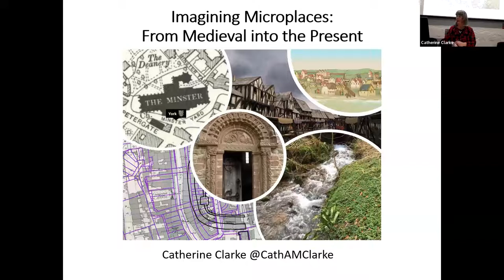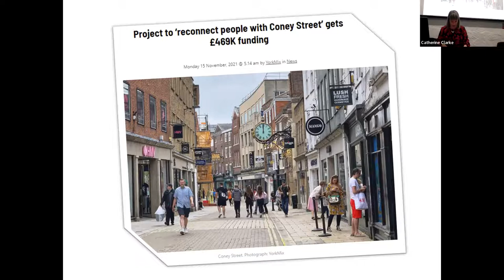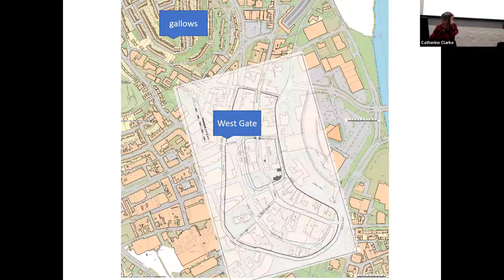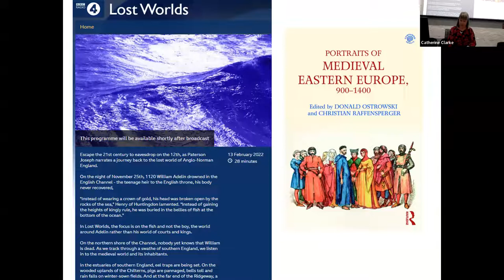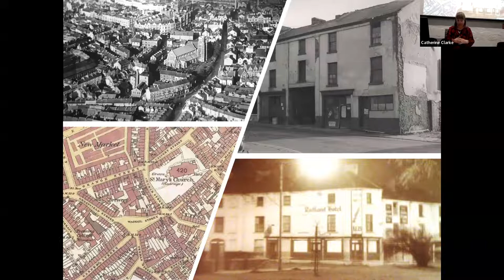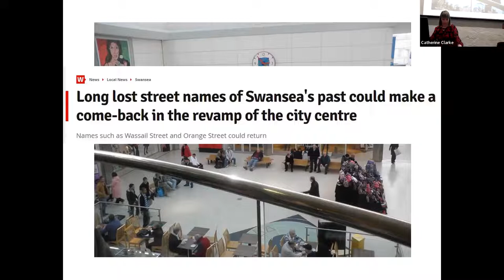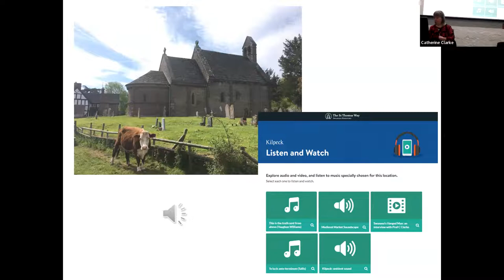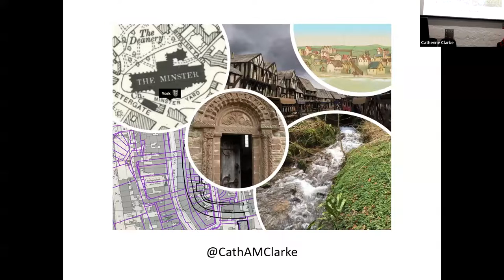Imagining Microplaces: From Medieval into the Present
Spring Term 2022 York Medieval Lecture (Wednesday 16 March 2022)
Centre for Medieval Studies, University of York

Speaker: Professor Catherine Clarke (Director of the Centre for the History of People, Place and Community at the Institute of Historical Research)

Placing our histories is always key to understanding the past. But what happens if we focus in at the smallest scale: on a specific street or square, a doorway, tree or vantage-point – a microplace? The recent AHRC-funded project ‘Towns and the Cultural Economies of Recovery’ (on which Catherine was Co-Investigator) highlighted the importance of ‘microplace’ and the ‘hyper-local’ to understanding our towns and cities – and to sustaining their futures. This lecture will draw on a range of Catherine’s place-based projects to explore how thinking through microplace might open up new possibilities for historians, bringing together research, imagination, and varied tools for immersive, experiential analysis and interpretation. This lecture will be of interest to anyone working on place, heritage and regeneration, resonating with the work of York’s own brilliant new project on Coney Street (Street Life) and its stories.